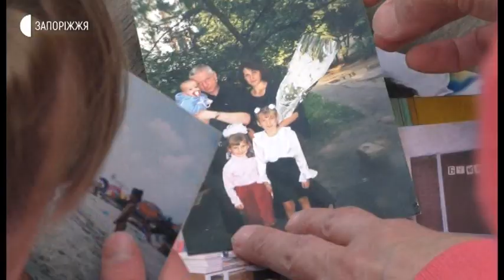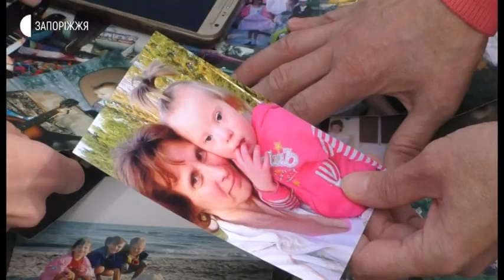Новини - Мати-героїня - 15.05.2020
Цього рік звання «Мати-героїня» отримали 678 українок, 14 з них – із Запорізької області. Мешканка Запоріжжя Оксана Прокопчук розповіла кореспондентам Суспільного, як це - бути мамою п’ятьох дітей.